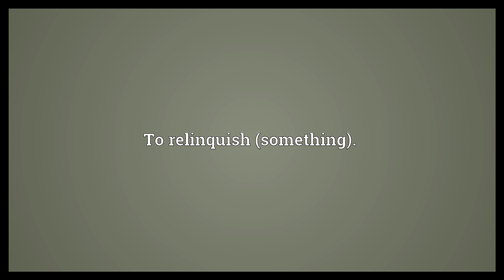Give up Meaning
Video shows what give up means. To surrender (someone or something).. To stop or quit (an activity, etc).. To relinquish (something)..  Give up Meaning. How to pronounce, definition audio dictionary. How to say give up. Powered by MaryTTS, Wiktionary